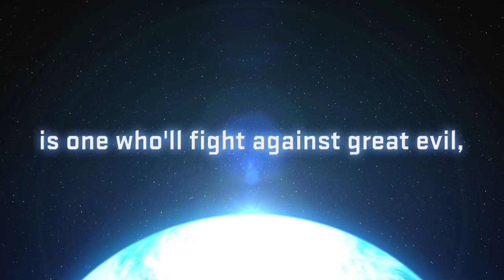Tenkai Knights: Brave Battle SDCC 2014 Trailer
Tenkai Knights: Brave Battle will be available on 10/7/14 for the Nintendo 3DS!

SHAPESHIFT. BUILD. UNLEASH.
Saving the world is serious business and should never be taken lightly... It is only for the brave of heart. Guren, Ceylan, Chooki, and Toxsa were not planning on being heroes when they accidentally stumbled into an inter-dimensional portal.
Ripped through space and time, they reemerged on the world of Quarton as Bravenwolf, Tributon, Lydendor, and Valorn... the legendary and powerfully robotic Tenkai Knights! Oh, by the way, Quarton is definitely a world like no other.
Powered by a special Tenkai energy everything in this world can transform, combine and shapeshift. Now our four heroes hold the fate of two worlds in their powerful robotic hands and must master amazing powers in order to stop the evil Vilius and his army of shape shifting robots from destroying two worlds...
Features:
• Harness the incredible power of Tenkai Energy to shapeshift into one of the legendary Tenkai Knights!
• Fight against the evil Vilius and his army in an action-packed adventure based on the hit Cartoon Network animated series
• Customize and build your very own Tenkai Knight with over 100 different parts
• Hack & slash through enemies with punishing melee combos or pick them off from a distance with long-ranged attacks
• Co-op with a friend to complete missions based on the first season of the animated series, or battle up to 3 other players in VS Mode